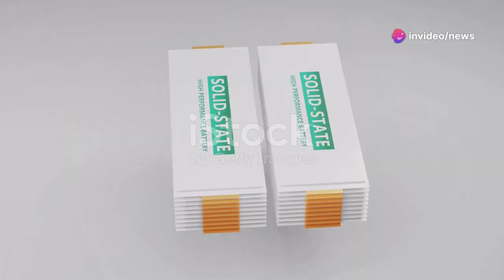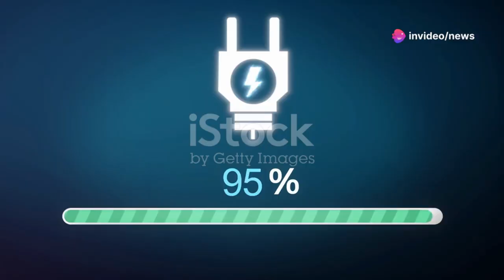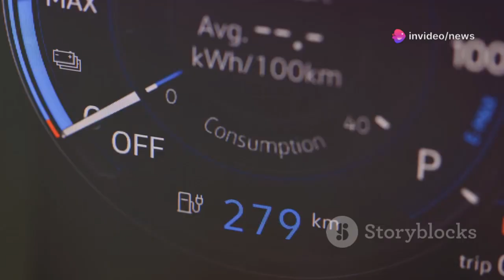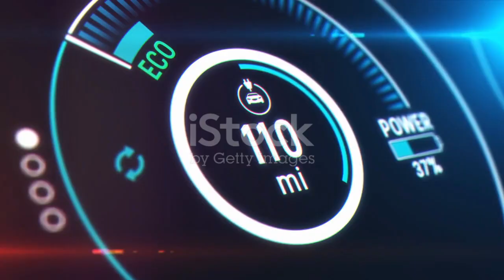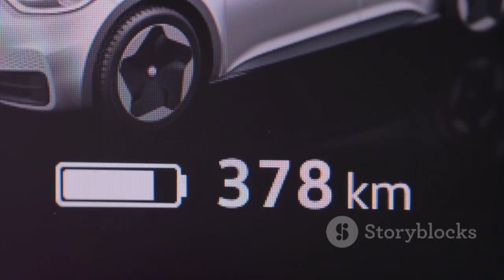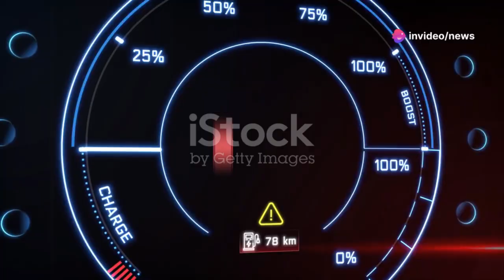BREAKING: Toyota’s Solid-State Battery Charges in 10 Minutes! | EV Game-Changer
Description:

🚨 BREAKING NEWS! Toyota has just unveiled its revolutionary all-solid-state battery technology, capable of charging an electric vehicle in just 10 minutes! This game-changing breakthrough could reshape the entire EV industry and leave competitors scrambling.

In this video, we’ll break down what makes Toyota’s solid-state battery so special, how it outperforms traditional lithium-ion batteries, and what this means for the future of electric vehicles. Could this be the moment Toyota takes the lead in the EV race?